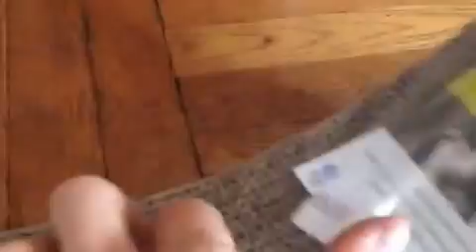A New Summer Cat Toy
Lola and her two kittens Angel & Armand take turns claiming the new cardboard scratch thing.